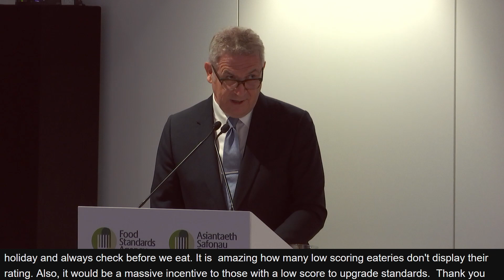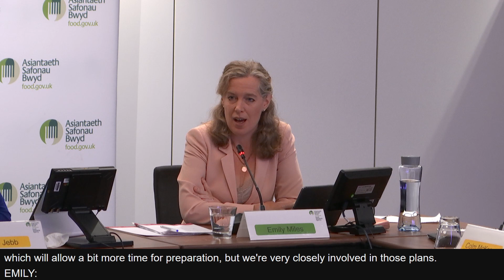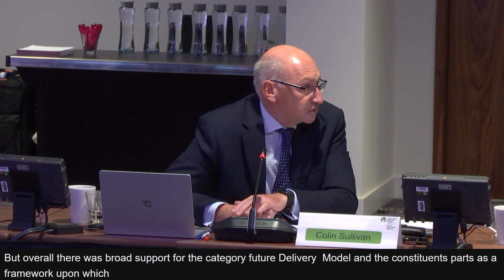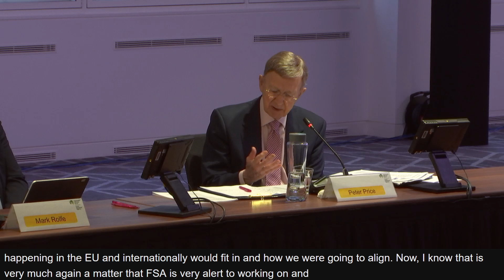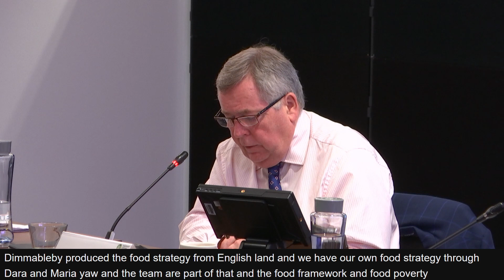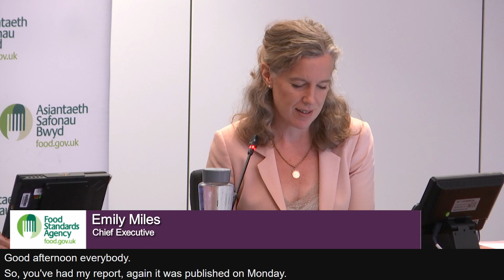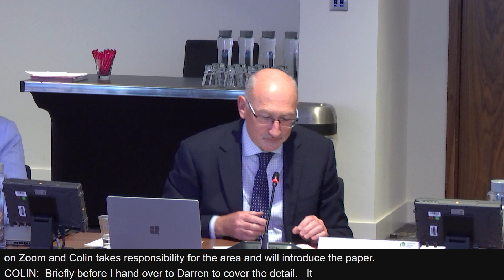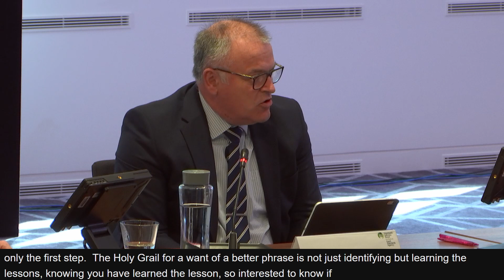FSA Board & Business Committee Meeting - 15 September 2021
Video recording of the Food Standard Agencies Board Meeting and Business Committee Meeting, held on Wednesday 15 September 2021.